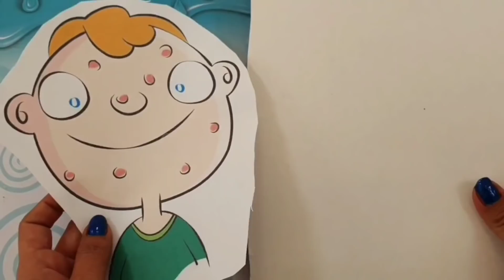50 DIY FIDGET TOYS SUPER FÁCILES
50 DIY FIDGET TOYS SUPER FÁCILES hoy les traigo una recopilación de fidget toys con unos diy que les enseña como hacer fidget toys súper fáciles como pop it, simple dimple, squishies, marbell ball, Water snake, pelotas antiestres y demás fidget toys increíbles